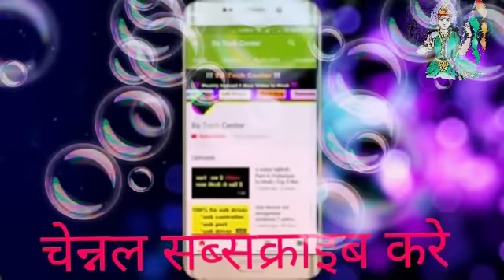आर डी आवारा की आवाज बहुत ही सुन्दर भजन#sk_radhe_studio dv_studio rd awara